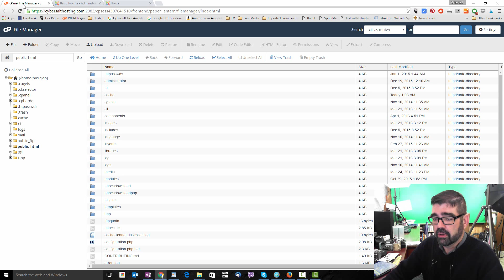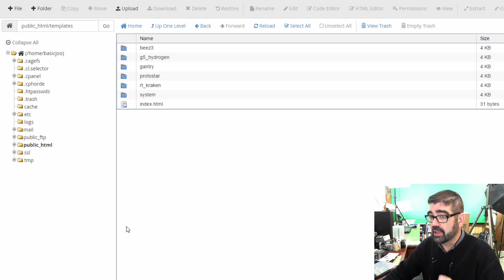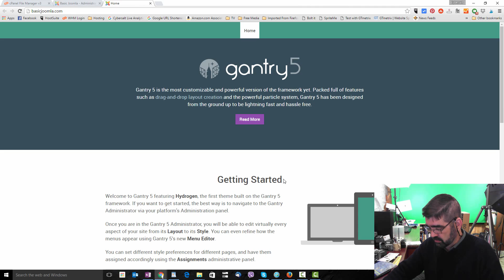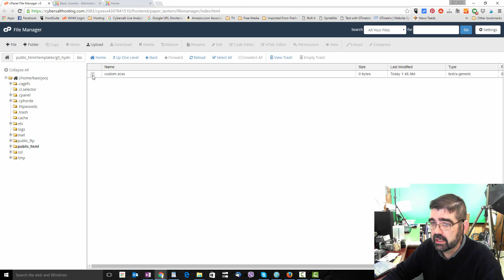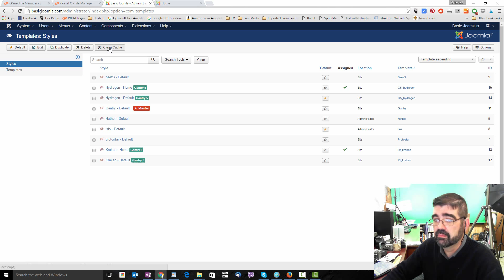How to Edit the CSS Styles on Gantry 5 RocketTheme Templates - A How to Edit Joomla CSS Tutorial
Here is how to modify the CSS for your entire Rocket Theme Template.

Modifying the Joomla template on your site is fairly simple if you are using a template from RocketTheme.com (they have a few free ones for use as well.)  This tutorial will show you how to easily change the CSS tags on your Gantry 5 RocketTheme Joomla Template. Tools used in the tutorial are:

Here is the text of the subtitles for this video:

Hi, I'm Tim Davis from Cybersalt's Basic Joomla channel. I really like the templates that RocketTheme puts out. Their Gantry 5 system makes it super easy to customize the CSS to fit my style and your style. That's what this tutorial is about.  Let's head on over to the computer and check it out. Before we get started, apologies for a little bit of garbally audio in that intro; it's the first video I've used the green screen on and I'm still setting things up. But, let's get back to the point here. In order to customize the CSS of a template template using gantry 5 you first need to create a folder inside the template folder to put your custom CSS.  So, let's see how to do that first.  I'm already logged into my cpanel account and the file manager where this Basic Joomla site is installed and what you want to do is go to the templates folder, go into there and you want to go into the folder that has the same name of the template that you want to customize CSS for. In this case it is the Gantry 5 Hydrogen; G5 Hydrogen. Go into that folder and then you want to go into the custom folder. Now, I just want to point out we're gonna be creating a folder called SCSS there's already one that exists in the template folder, but this is not the one that we're looking for. What we want to do is go into the custom folder and then we're going to create a folder called SCSS. Once we've created the SCSS folder we're going to then go into it and we're going to create a new file this time and that file is going to be named custom .scss. And we'll create that file. Now,  that's an empty file, let's get some CSS to customize and put in there. I'm going to the homepage of Basic Joomla right now, I have it set up with the default Gantry 5 page, and change the color of this font here. I'm using Chrome so I'm going to use hit f12 to bring up the element  inspector and I'm going to click this arrow and scroll then we'll select this text here. We'll see that getting started is - as we see down here - it's a heading 1 and heading one here is the colored grey. Now I can click this button and I can change the color - you'll notice it will change up here - to something that I want and you will also notice that you sort of get a magnifying glass you can pick a color that's on the screen. This is great for matching up existing colors in the theme or as you're doing your work along. So why don't we just select this purple here, I'll mouse over it click on it,  and I click outside of here and  go back down, here we have heading one; color is purple. Now, this css, this code here, I'm just going to left click and drag and select it and go CTRL-C to copy it. Now we then go to the .SCSS custom page that we made. We're going to, right click, go edit and now I'm going to paste CSS information in there. Now, if I want to change the color of heading 1, heading 2 to that purple that we selected back here, then I would leave the CSS like this. But let's just change it for heading 1. And basically we've pasted that code in there. We'll save our changes. Now, I'm going to go quickly into the back end of the Joomla site here and click the clean cache button - I use Regular Labs' cache manager - that will clean the cache and that guarantees that now when I refresh this page heading 1 is purple. We can even close the inspector and basically you're all set up to look for other CSS that you want to customize and once you get a hold of the code that you want and set it in the manner that I just showed you you would then go back and add it to your custom .SCSS file. So there you have it; that's how to edit the CSS and a template that's being run on Gantry 5. I hope this  tutorial was helpful for you.

Looping Background "Teal Tiles" courtesy of joomla

Translated titles:
Cómo editar los estilos CSS en las plantillas RocketTheme de Gantry 5-A Cómo editar el tutorial de

गैंट्री 5 सीएसएसटी टेम्प्लेट पर सीएसए